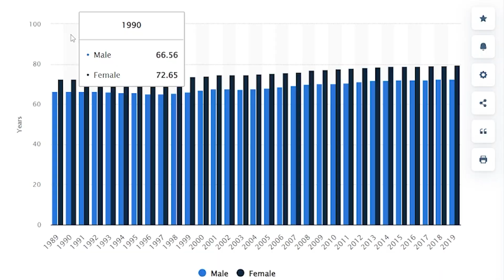BARBATII DIN ROMANIA LUI 2022 CA FEMEILE DE PE VREMEA LUI CEAUSESCU. La FIX cu Vlad Mercori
BARBATII DIN ROMANIA AU AJUNS ABIA IN 2022 SA TRAIASCA CAT TRAIAU FEMEILE IN 1989. La Fix cu Vlad Mercori
 S-am plecat!